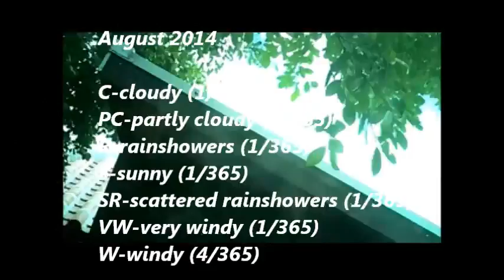Today's Current WE ther Okinawa 2014 5 Aug